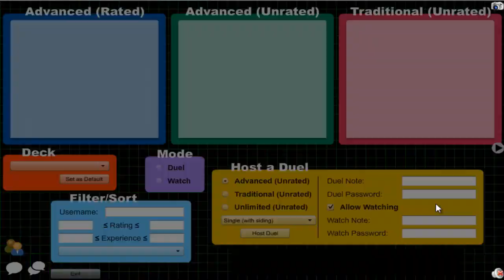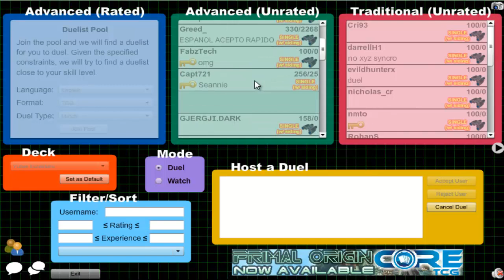Vitamin Y (Forever) Episode 219: Yubel Inzektor #21